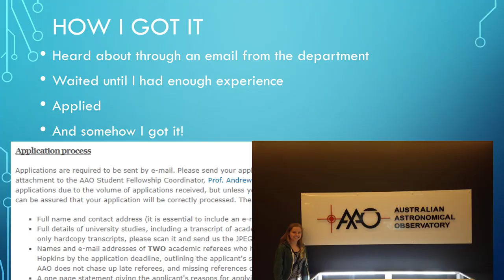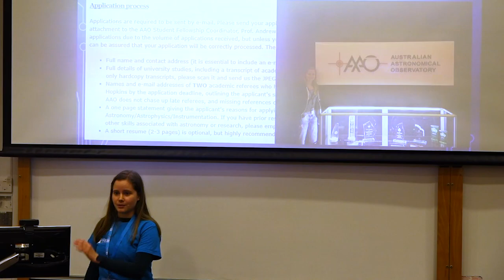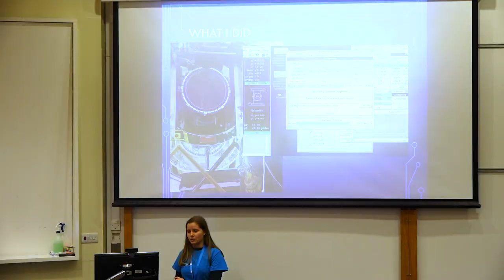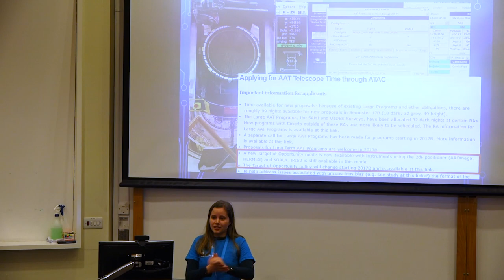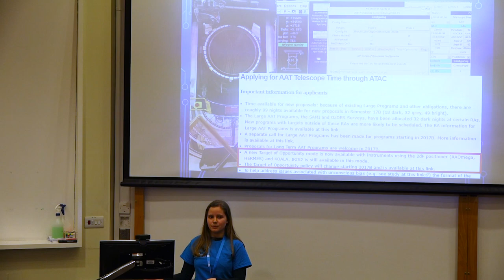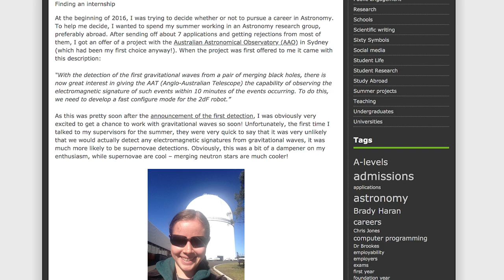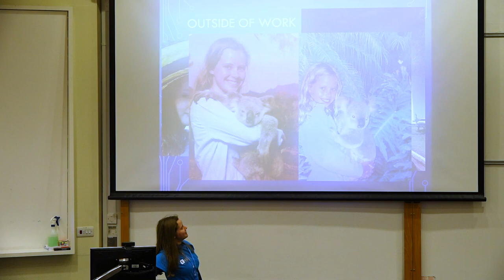Student Presentation - Lizzie Elmer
Lizzie Elmer, a first year PhD student, tells us about her experience of undertaking a summer research placement in Sydney during her undergraduate studies.

These presentations form part of our UCAS Open Days where we invite offer holders to find out more about us...